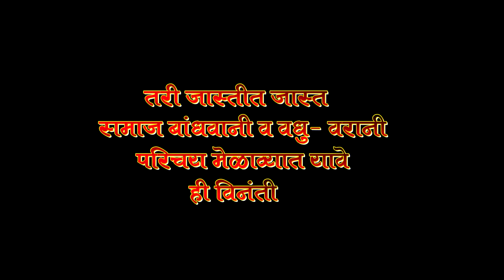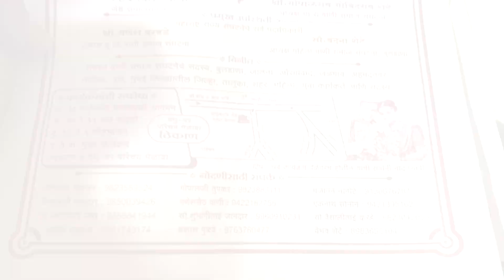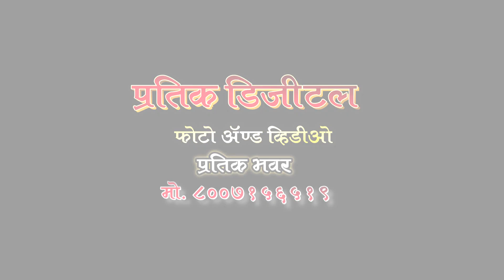वाणी समाज वधु वर परिचय मेळावा 2018